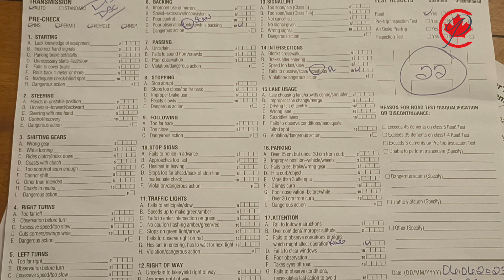Get Ready to PASS Your Nova Scotia Driving Licence Exam!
Nova Scotia Driving License Guide | Step-by-Step Process

Looking to get your Nova Scotia driving license? In this video, I’ll guide you through the entire process, from applying for your learner’s license to becoming a fully licensed driver. Whether you’re a new resident or just starting your driving journey, this video has all the details you need!

Key Topics Covered:

 1. Eligibility requirements for obtaining a Nova Scotia license.
 2. The Graduated Driver Licensing (GDL) system.
 3. Steps for applying for a learner’s permit.
 4. Taking the written and road tests.
 5. How to transfer your out-of-province or international license.
 6. Important documents you’ll need.
 7. Fees and timelines.